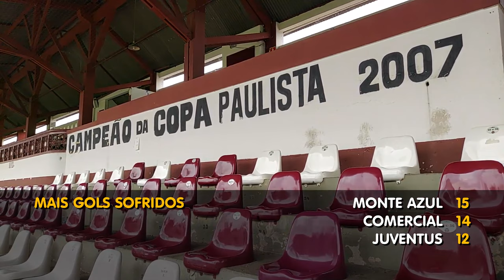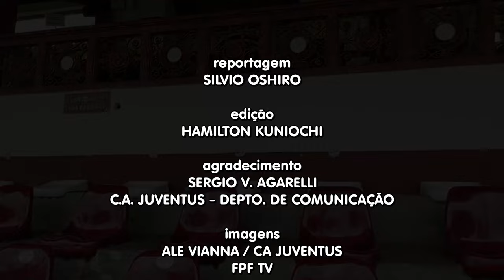PRÉ-JOGO | JUVENTUS X MONTE AZUL | SÉRIE A2 2024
Informações que antecedem o confronto válido pela 9ª rodada do Paulista Série A2 2024.